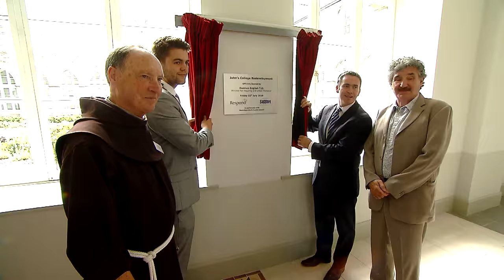Johns College Official Opening - July 2016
The Minister of State for Housing and Urban Renewal, Damien English, T.D. performed the official opening of John’s College in Waterford. Residents, Respond! staff, former seminarians and local and national housing officials and politicians were all present for the official opening of 67 new social housing homes following the €12 million redevelopment.